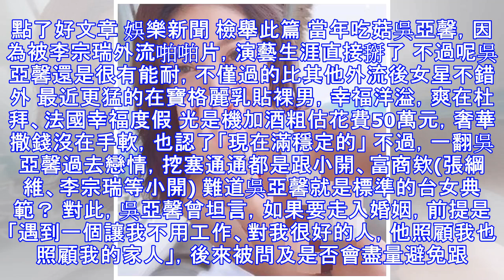標準台女？當年任宗瑞哥蹂躪...吳亞馨「死也要貼小開」黑幕曝光 酸：難道要交上班族？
點了好文章 娛樂新聞 檢舉此篇 當年吃菇吳亞馨，因為被李宗瑞外流啪啪片，演藝生涯直接掰了 不過呢吳亞馨還是很有能耐，不僅過的比其他外流後女星不錯外 最近更猛的在寶格麗乳貼裸男，幸福洋溢，爽在杜拜、法國幸福度假 光是機加酒粗估花費50萬元，奢華撒錢沒在手軟，也認了「現在滿穩定的」 不過，一翻吳亞馨過去戀情，挖塞通通都是跟小開、富商欸(張綱維、李宗瑞等小開) 難道吳亞馨就是標準的台女典範？ 對此，吳亞馨曾坦言，如果要走入婚姻，前提是「遇到一個讓我不用工作、對我很好的人，他照顧我也照顧我的家人」，後來被問及是否會盡量避免跟小開、富商來往，她脫口：「難不成我從現在開始都要去找上班族，跟他們交朋友」，話中有話，雖然吳亞馨認為交朋友不需要限制，且「交友」和「交往」是兩件事，但還是不小把自己的內心想說的說出來惹欸~ 事實上，吳亞馨會這樣也不ey，根據《自由時報》報導，因為吳亞馨曾透露，爸媽在非常年輕時就奉子成婚，又毫無計畫生下4個小孩，父母又窮又辛苦，小孩也跟著吃苦，「還常抱怨他們幹嘛生下我」，因此她時刻警惕自己，一定要等有能力再結婚生子；此外，她也坦言，一人要養一家13口，包括爺爺、奶奶、外公、2個弟弟及妹妹，經濟壓力之大非外界所能想像。 這價值觀大家妥ㄇ？ 參考來源 分享到臉書 分享到Google+ 分享到Line 分享到微信